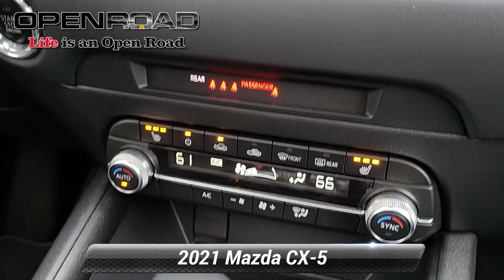Used 2021 Mazda CX-5 Touring, Edison, NJ 3225B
842 US Route 1 N